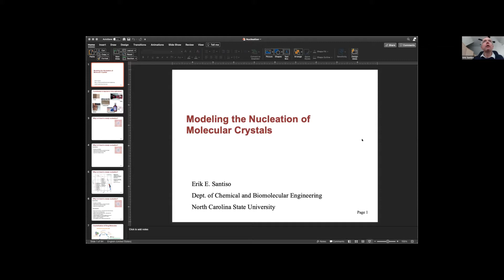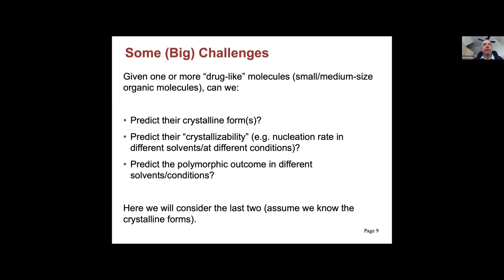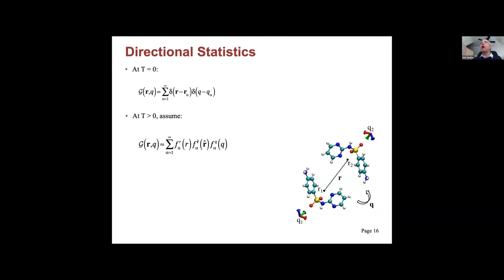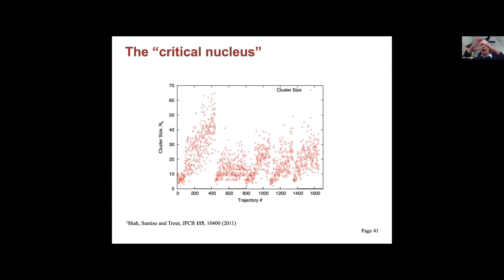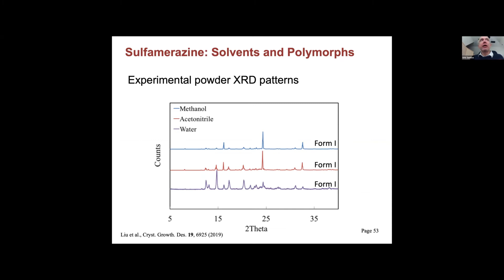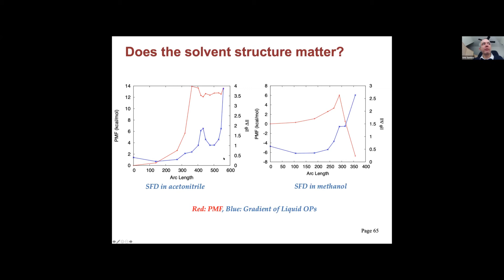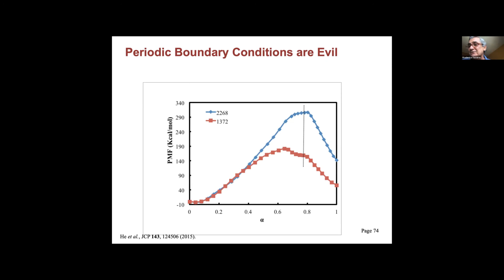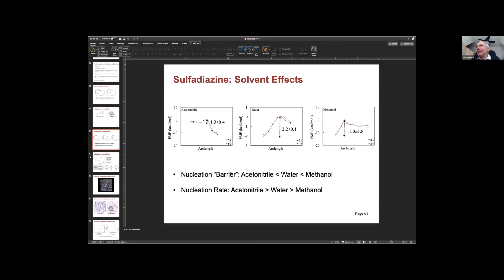Modeling the Nucleation of Molecular Crystals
For the seminar of 03/04/2021, the ATOMS group was please to receive Prof. Erik Santiso (North Carolina State University, US).

Prof. Santiso's research interest focuses on developing methods to discover new materials using computer simulations. He uses different optimization approaches to find chemicals suitable for various applications, including surfactants, functionalized surfaces for selective adsorption, and additives to inhibit or enhance crystallization.